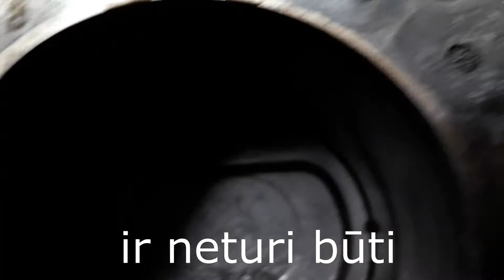Part 5. OMC 235 repair. Removing heads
This is part 5 of my OMC 235  DIY repair story.
In this episode I am removing heads. This was my first time removing heads from the engine ever. Not so much experience so it took some time for me to notice the defect. A lot of unbolting...  A lot of exploring heads and block,  cylinder surfaces.

It is not how to do but how I was doing. All my mistakes and success. Recording the process of dismantling the engine is mostly for not to forget how to reassemble it.